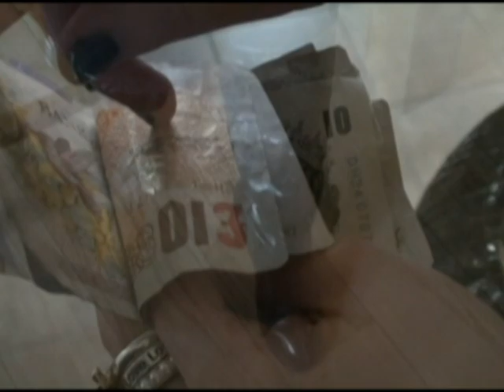Ambrosia (Full trailer)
This is a project done for my media production BTEC course. I created a film on a female assassin and made a trailer for this. This is my full length trailer and was filmed and edited by myself.

Sophie Regan is the main character and also includes Alex Ward.

Comments Appreciated!